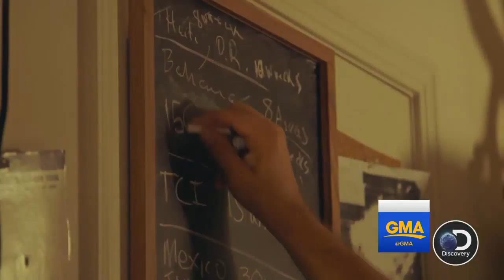One man's treasure hunt following a map made by a NASA astronaut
Discovery Channel is chronicling the adventures of a treasure hunter who is using a map that was originally made by astronaut Gordon Cooper.